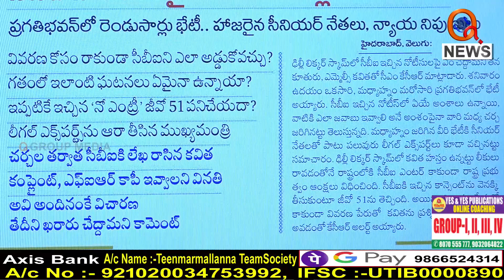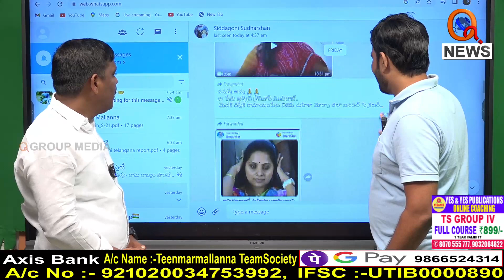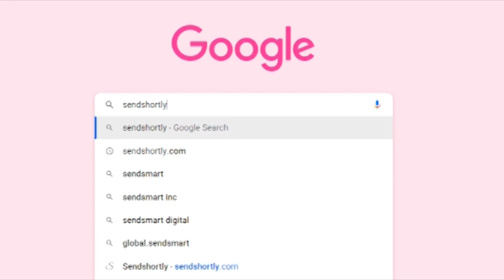నువ్వు సాధించిన ఘనత ఏంది కవిత..I Shanarthi Telangana e-paper